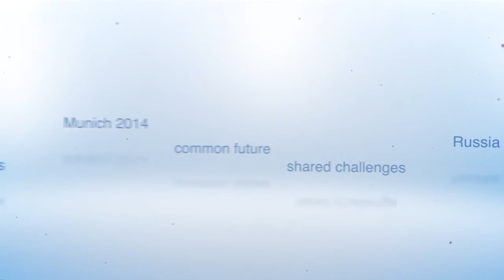Bulat Ponomarev of Trilateral Youth Forum in Munich, 2014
The PR team of the 2nd Trilateral Youth Forum asked the participants to make a short video about themselves. Meet Bulat Ponomarev, participant of the 2nd Trilateral Youth Forum from the Russian side!

The Trilateral Youth Forum "The German-Russian-Polish Trialogue: Shared challenges, common future?" brings together young German, Polish and Russian practitioners of civil society and politics. The 2nd Trilateral Youth Forum is taking place from 1st to 5th September 2014 in Munich, Germany.